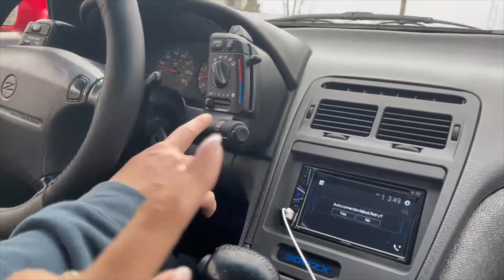VLOGMAS 2020 / DEC. 7TH - Mini Target Haul, She's tired but she got new earrings!!!